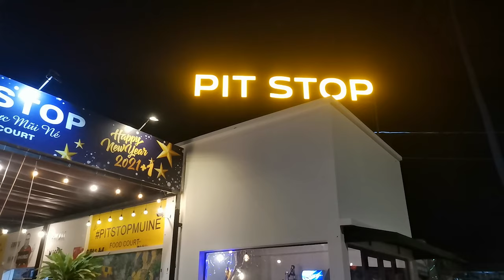SAND DUNES in Vietnam??? | Red Sand Dunes | Sandboarding | Travel 2022 | Mui Ne Vlog 2 #47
Join us on on our second day in Mui Ne, Vietnam! We explore a well-known tourist attraction - The Red Sand Dunes - for sunset 🙌 and we TRY to sandboard!😁

*TEACHING VIETNAM*

Interested in TEACHING ABROAD? Choosing the correct TEFL Course can be difficult! We suggest using Ninja Teacher Academy. Follow the link below for more information or to apply!🙌